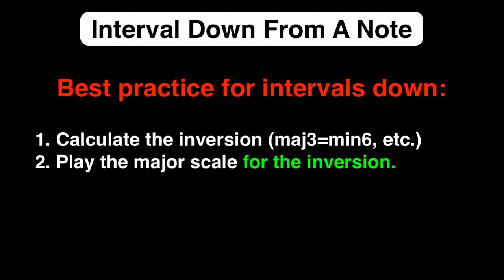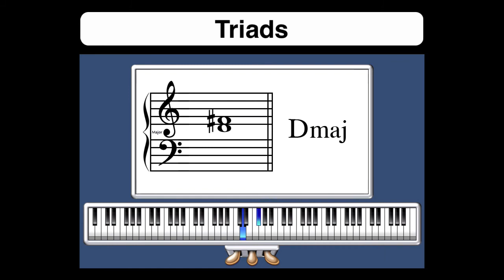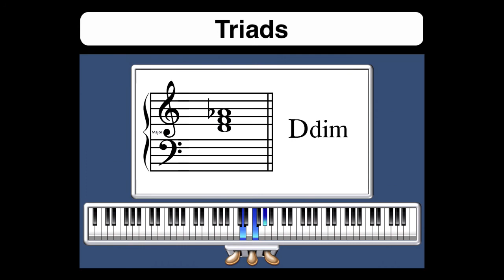MUS 4 Exam #1 Keyboard Demo (2020 Edition)